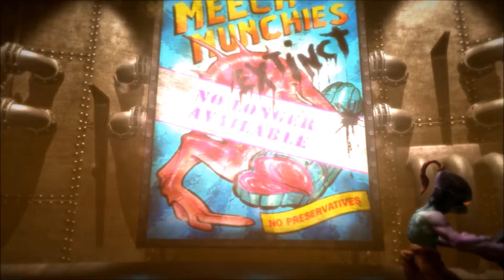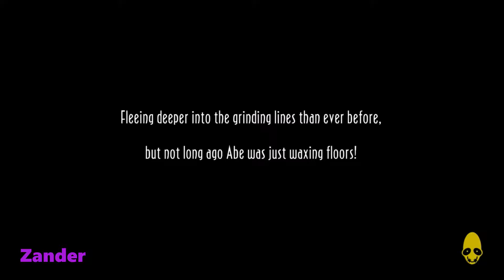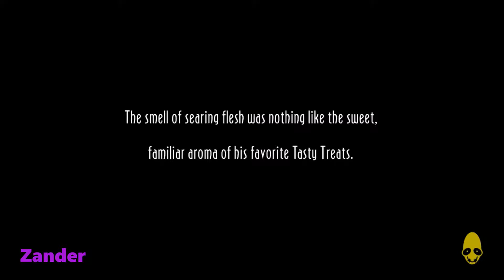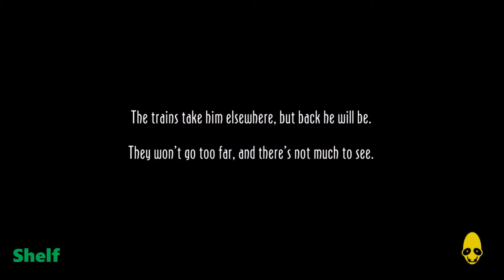Oddworld: New 'N Tasty Part 1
Our 2nd test video! Now with 33% less commentators and actual editing.